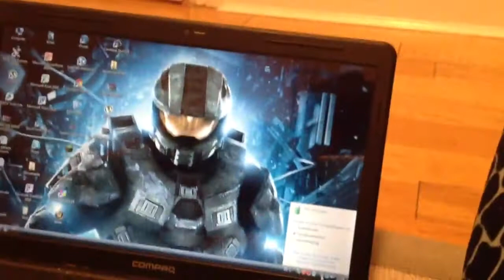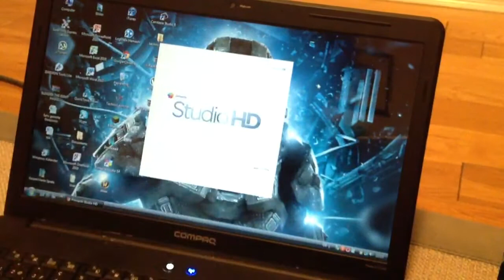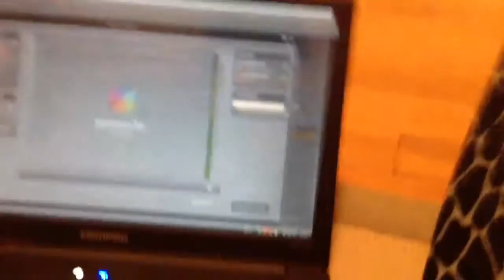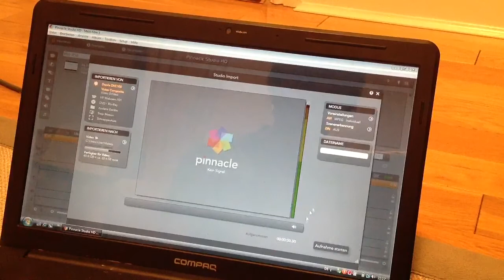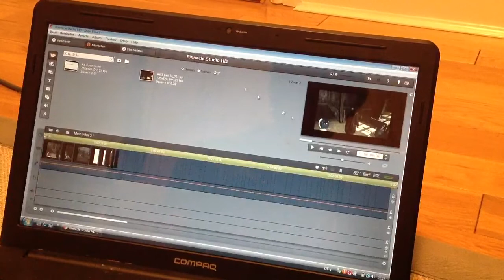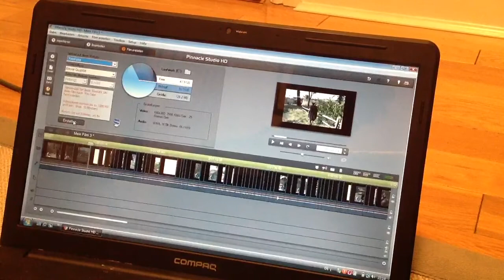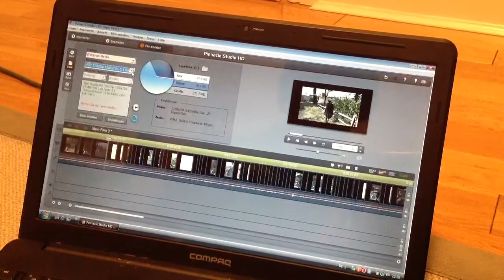HOW TO SCREEN RECORD XBOX/PS3/WII GAMES USING THE DAZZLE PA